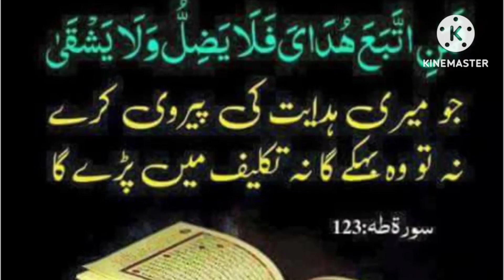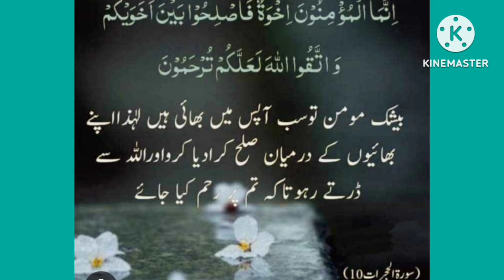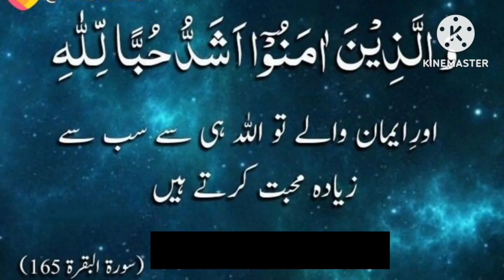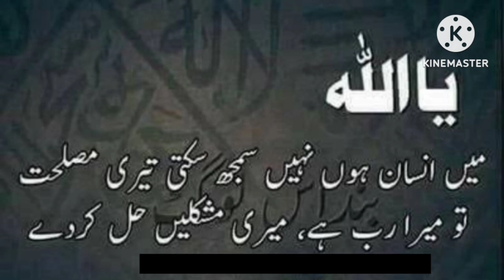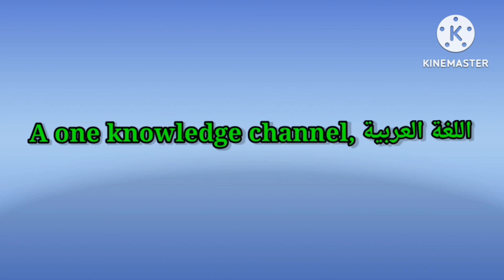A one knowledge channel, اللغة العربية.نصيحة في القران